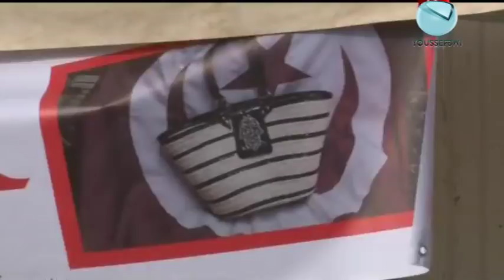كاميرا خفية حنبعل: ضحكة رمضان - الحلقة 19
Camera Cachée Hannibal TV : Dhahket Romdhane - Ep19